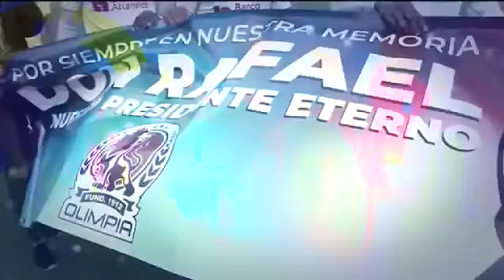Momentos Motagua Campeón | toque De Rely Maradiaga